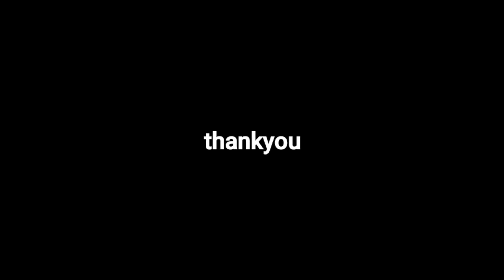Pencil Holder From Cardboard | Rope Craft Ideas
hai...
welcome back to youtube chanel Rumah Valea..
terimakasih..

alat dan bahan :
- roll kardus
- lem tembak
- tali katun
- kardus
- kain flanel
- pita
- manik-manik

tutorial lengkapnya ada di dalam video ya.. tonton terus ya videonya sampai habis..
thankyou.. 😊😊🙏